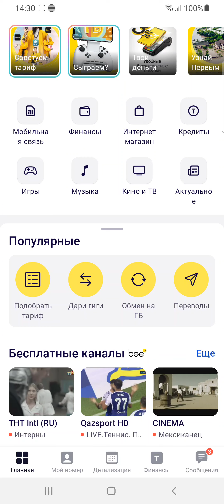Что можно оплачивать с баланса Beeline Казахстан